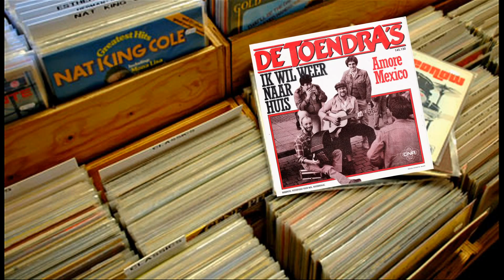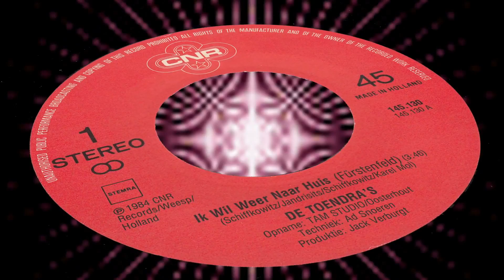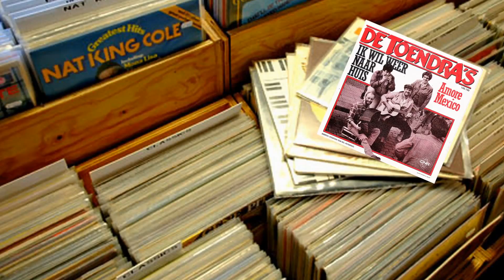De Toendra's - Ik wil weer naar huis - Vinyl 1984